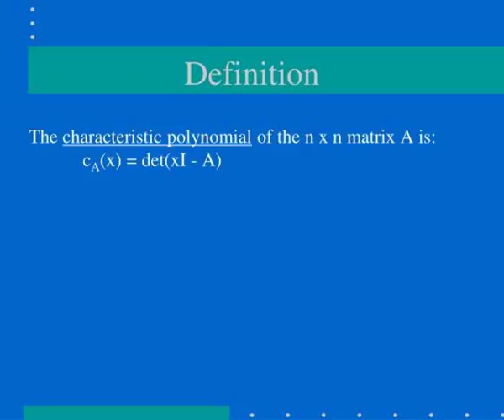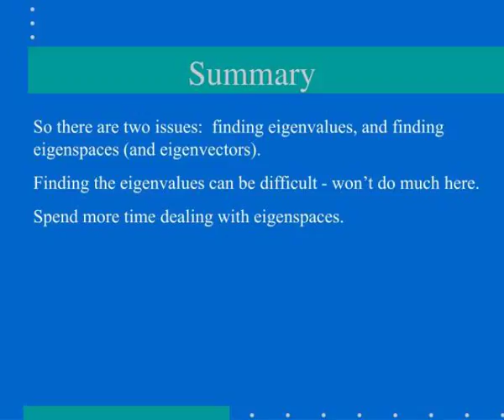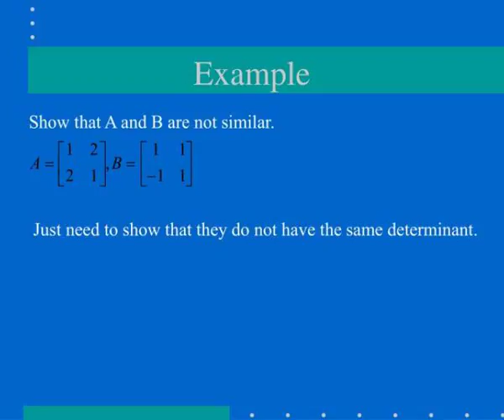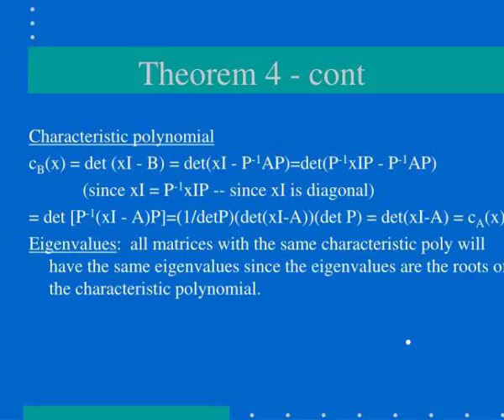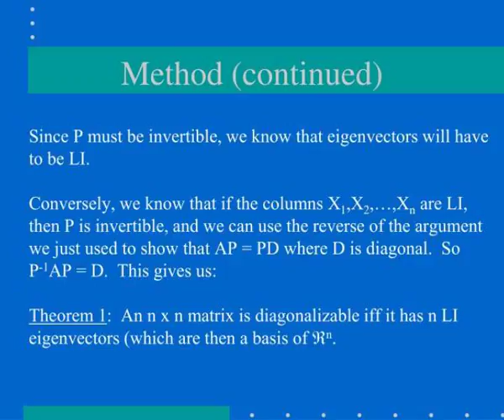3 3 amp 5 5 eigenvalues and diagonalization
3 3 amp 5 5 eigenvalues and diagonalization
3.3 &amp;amp;amp; 5.5 Eigenvalues and Diagonalization.  Definitions.  A is n x n.  ? is an  eigenvalue  of A if    AX = ?X has non zero solutions X (called  eigenvectors )  If ? is an eigenvalue of A, the set    E ?  = E ? (A) = {X | X in ? n , AX = ?X} Slideshow 3036208 by lorne